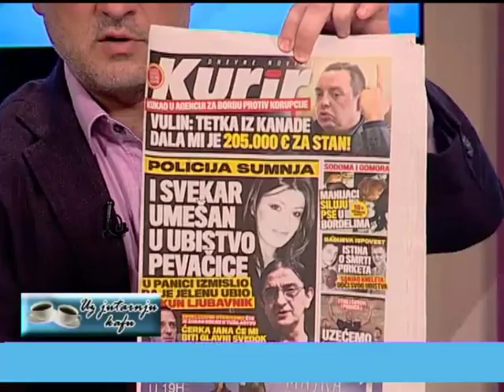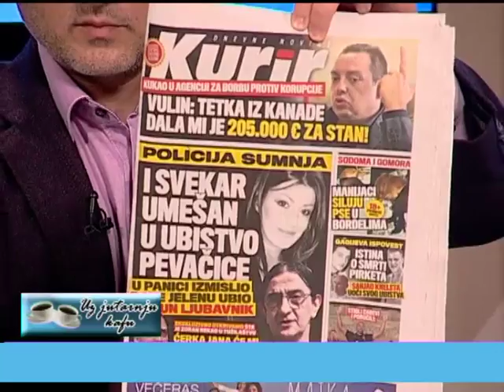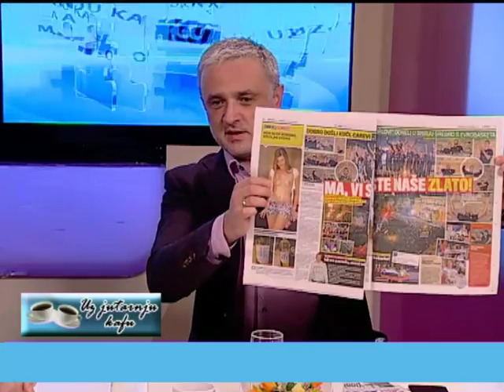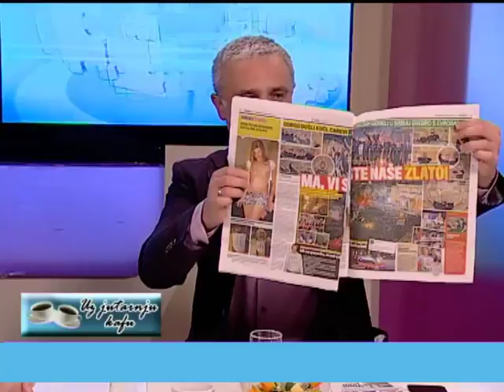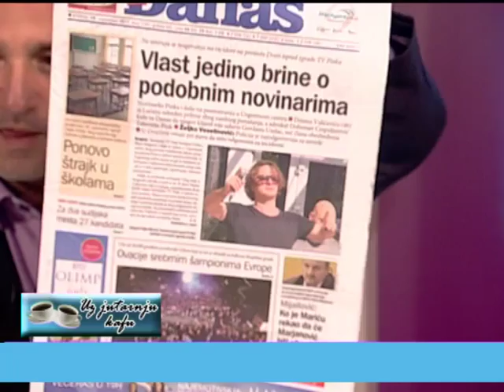EMISIJA UZ JUTARNJU KAFU SA KURIROM 19.09.2017. DEJAN IGNJATOVIĆ